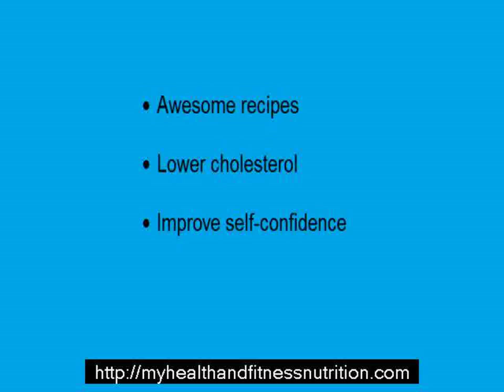Clean diet plan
One of the biggest problems facing men and women in the western world today is obesity. This is reflected in the media as medical doctors and public health authorities have declared it public enemy No 1. The crisis is driving people to search for a diet program that will assist them in burning fat and losing weight.

You will often hear about the latest infallible diet program. When you take a closer look at them, you have to wade through large manuals, complex exercises and meal plan and counting calories. You may even be required to buy bland diet foods, meal bars and appetite suppressing shakes.

There has to be a safe and better way to lose weight. The Diet Solution Program may be an answer to this problem.

What is the Diet Solution Program all about?

The Diet Solution Program was engineered by Isabel De Los Rios who is a fitness and nutritional specialist for 10 years. It is an educational methodology that uses food to burn fat and lose weight. In the past she was overweight and was looking for a way to help her mother cope with a severe diabetic condition and weight issues. The program is the culmination of 15 years of research and testing of diets to create the current formula. The Diet Solution Program can reduce cholesterol, decrease blood sugars, improve digestion and repair skin conditions in people.

What are main components of the Program?

First, you have to eliminate sugar from your diet. The diet plan foods that you eat would appear to be largely made up of sugars such as diet cakes, forms of wheat bread, meal bars and appetite suppressant/shakes.

Second you have to get rid of bad fats from your diet and consume good fats. Bad fats are hydrogenated oil, canola oil and vegetable oil typically found in margarine, cooking oil and soy derivative foods. Good fats that assist your body to you burn calories and increase your metabolism is foods such as butter, fruits and vegetables.

Third, you will learn how to customize your diet by selecting healthy foods that have less fat and that are well suited to your metabolism. You will also avoid bad foods when shopping for groceries and create easy meal plans. Best of all you don't have to count calories!

What does the Diet Solution Program include?

-You get an easy to understand Diet Solution Program manual that has lots of information about eating properly to maintain a healthy body weight.
-You get a food shopping guide for making grocery trips easier.
-You get a quick start guide to help you to overcome fear and hesitation in the program.
-You get an easy to understand and use meal plan for people having trouble deciding what to eat during while they are dieting
-You get a 60 day no hassles money back guarantee.

Conclusion

The Diet Solution Program is for anyone who wants to pursue a sound nutritional plan to burn fat, lose at least 10kg (20lbs) and supercharge their metabolism by eating the right foods. It helps you to eliminate sugars, empty calories and bad fats. It motivates you to start consuming great tasting natural foods high in fiber and low in calories so you do not feel hungry all the time.

If you are tired of fad diets that don't work, diets plans that are confusing and complicated, eating bland diet foods and are struggling to lose weight, take ACTION NOW, click the link below and change YOUR LIFE.